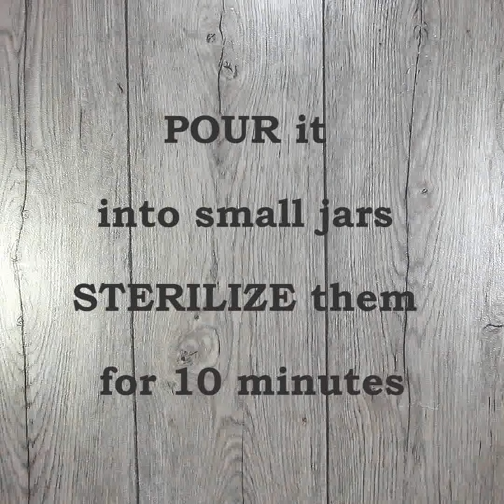Blueberry Jam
The pancakes and fritters you intend to make have asked us to publish a recipe for our favorite blueberry jam!